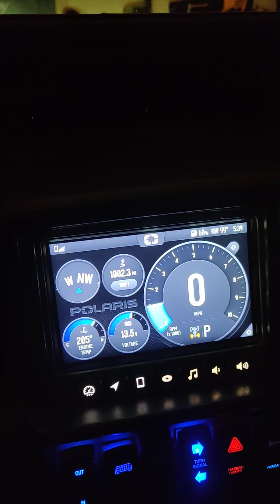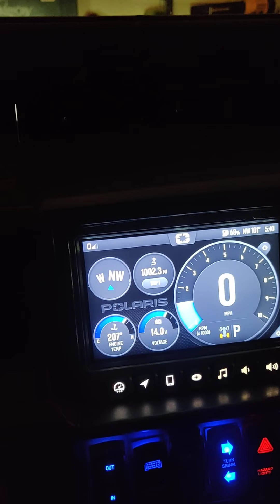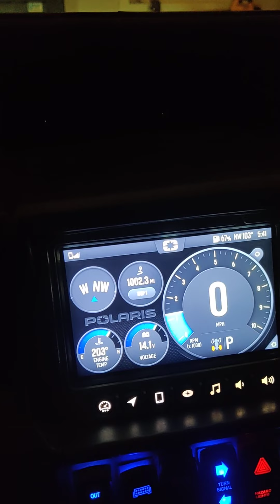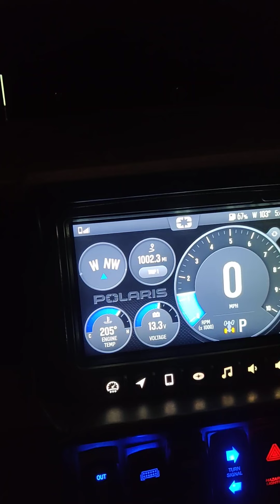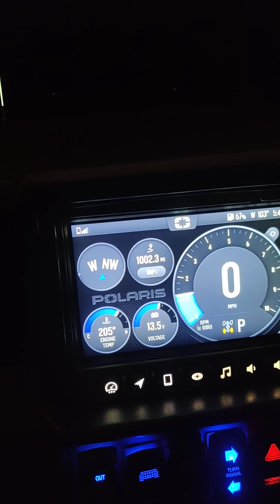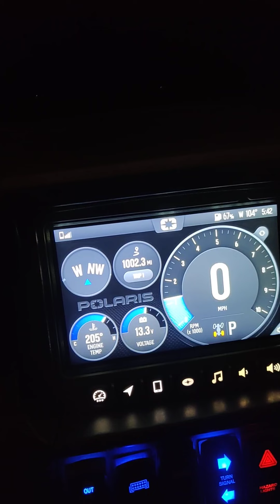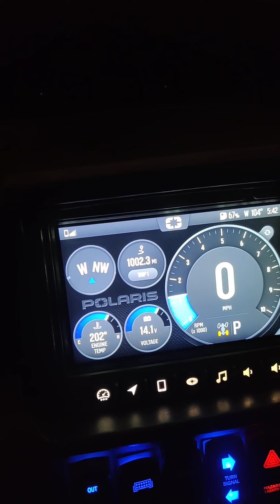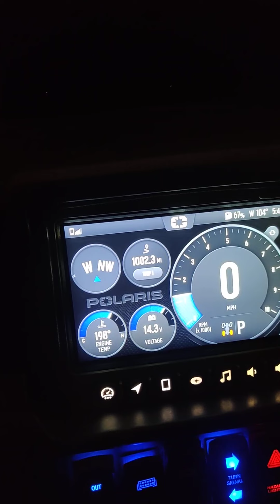2021 Polaris General XP4 1000 Cooling Issues